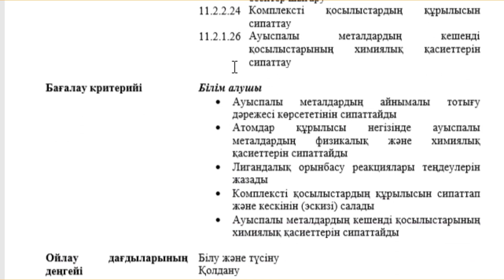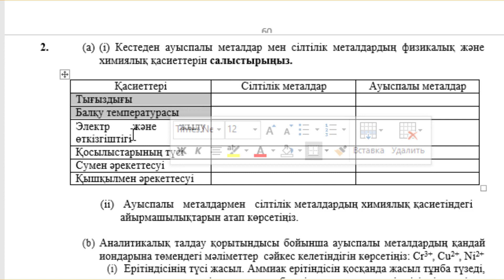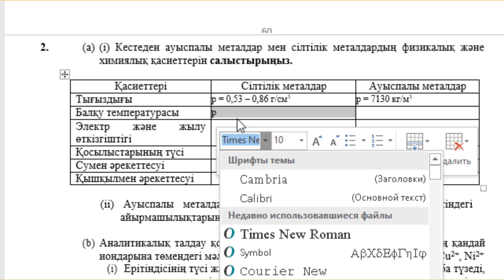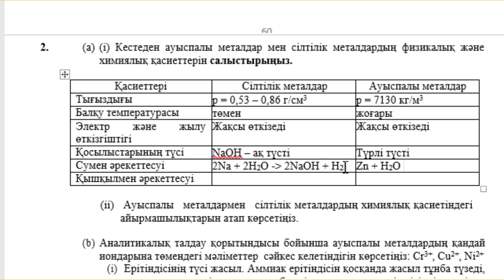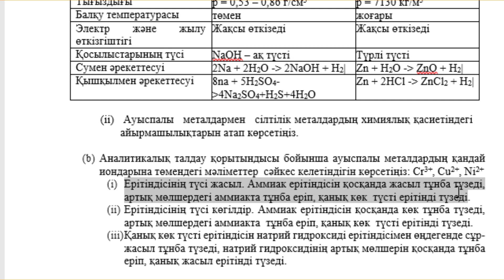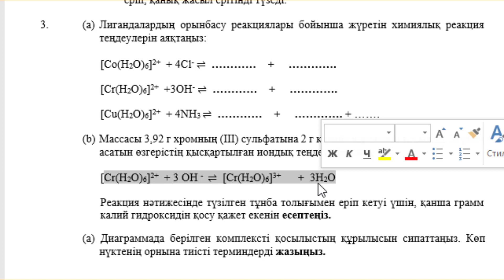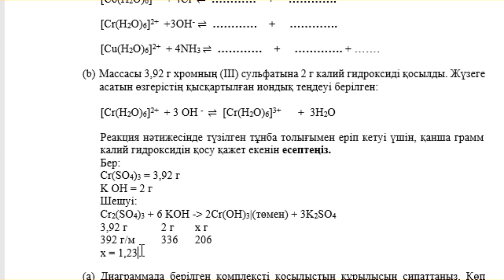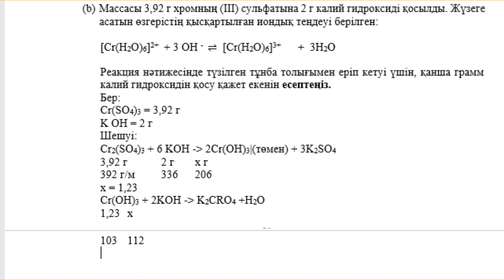11 сынып Химия 4 тоқсан БЖБ 2 Ауыспалы металдар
Қайырлы күн!
11 сынып Химия 4 тоқсан БЖБ 2 Ауыспалы металдар